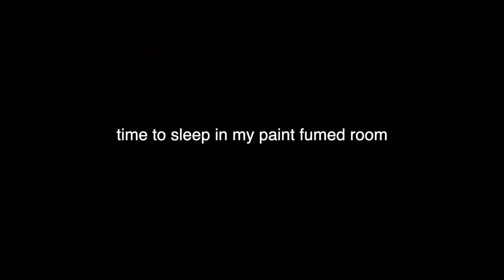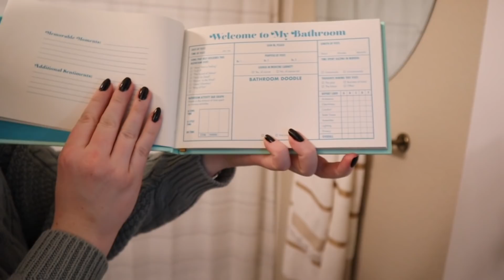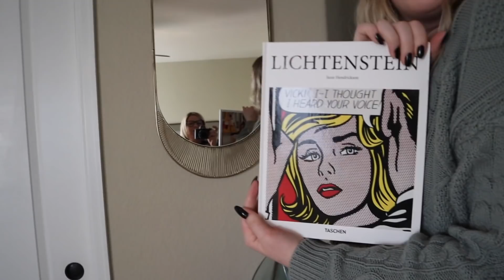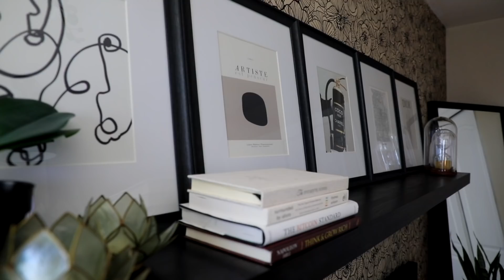DREAM BEDROOM RENOVATION TOUR!!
HAPPY WEDNESDAY!! Thank you all so much for watching this little vlog series.. I had so much fun fixing up this room and I appreciate your support and kind comments. Have the best day EVERRR

& HIS PODCAST!